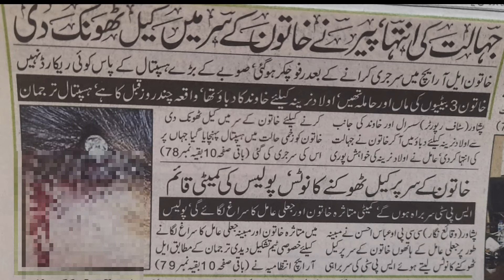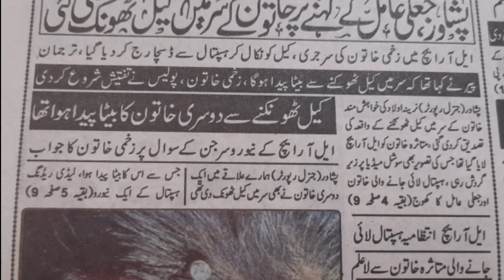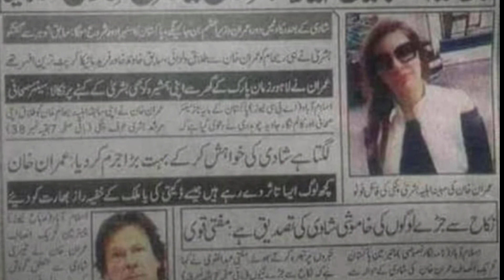Piraan dokamaraan da pehawar Pukhtonkhwa punjab aw afghanistan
‏مذھب نے اس دنیا کو ایک عذاب میں مبتلا کیا ہوا ہے

پشاور:بیٹے کی خواہشمند خاتون کے سر میں جعلی پیر نے کیل ٹھونک دی
خاتون کے سر میں کیل کی تحقیقات کر رہے ہیں، حقائق سامنے لائیں گے: ترجمان کے پی حکومت
خاتون کے سر میں کیل ٹھوکنے کا معاملہ، ترجمان کے پی حکومت کا بیان آگیا